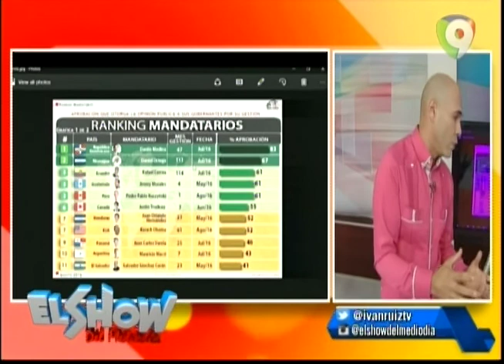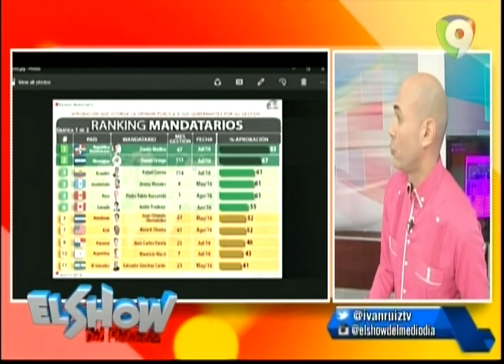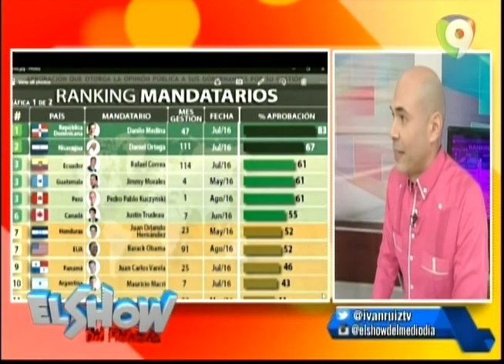Presidente Medina se encuentra en 2do lugar de popularidad mundial según encuestadora internacional